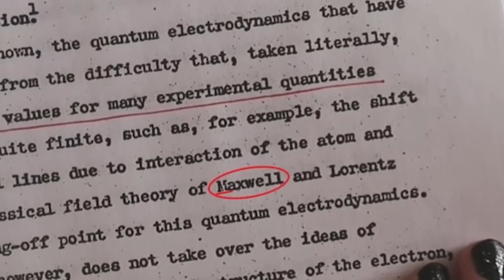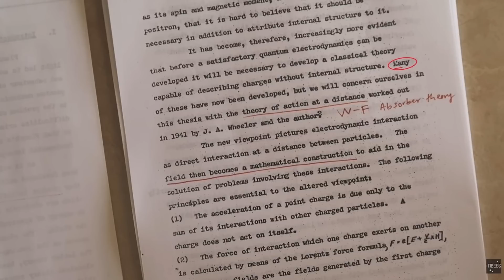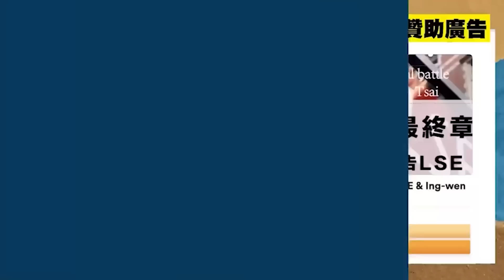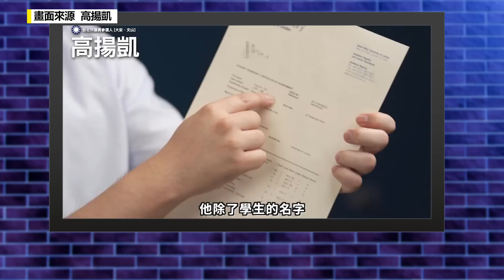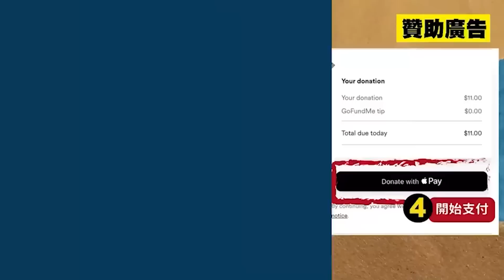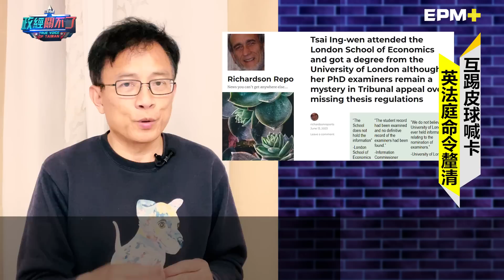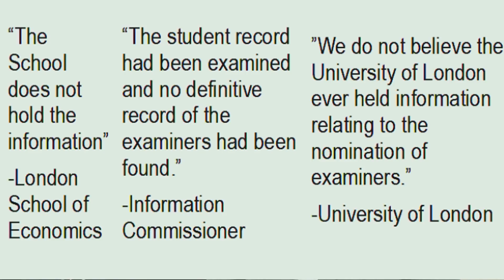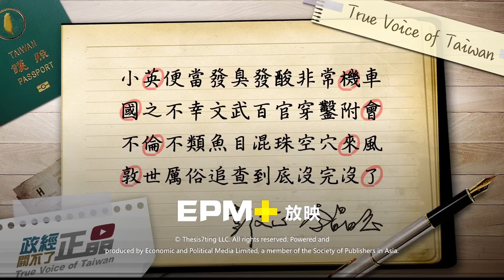費曼跨越時空爆打蔡論文! 正義遲到?台東地檢搞張靜...監院出手｜政經關不了（完整版）｜2023.06.15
捐款贊助《政經關不了》：
1. 台灣觀眾銀行捐款 ➔ 元大銀行806台北分行 帳號：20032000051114 戶名：政經傳媒有限公司
2. 全球觀眾信用卡捐款 ➔
3. 海外觀眾PayPal捐款 ➔
4. 海外觀眾銀行捐款（僅限外幣） ➔
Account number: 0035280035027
Bank name: Yuanta Commercial Bank Co., Ltd.
Bank address: 3F, No.210, Sec.3, Chengde Rd, Taipei 103, Taiwan
SWIFT Code: APBKTWTH